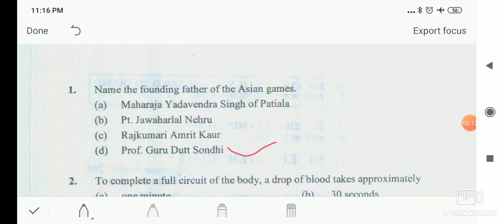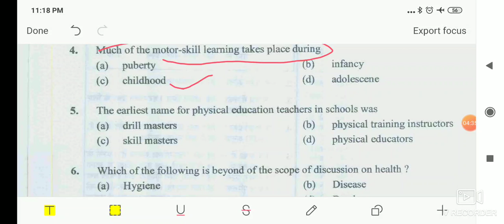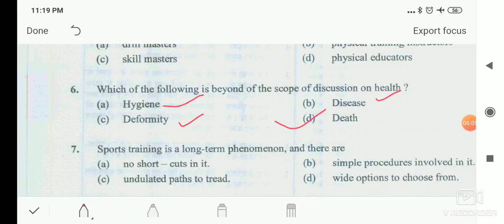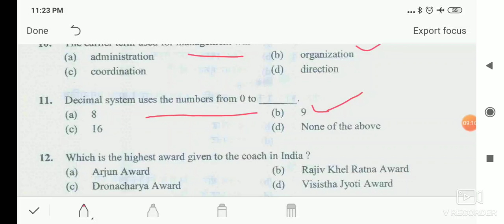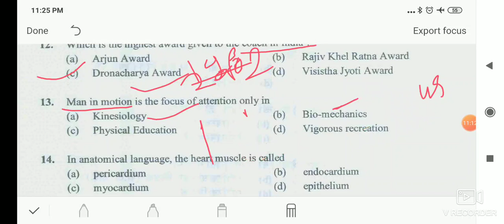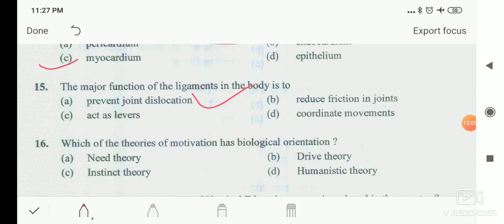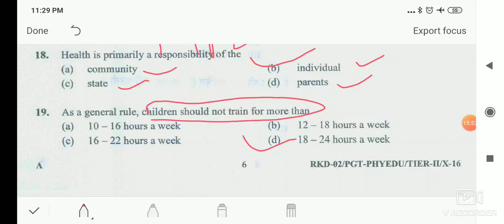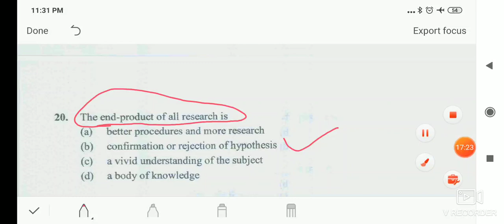DSSSB PGT 2016 physical education solve paper by sports officer Nagendra Yadav